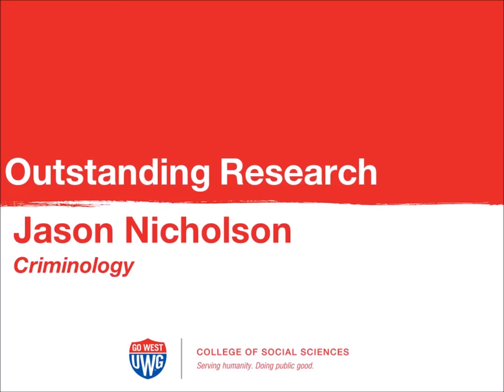2020 COSS Research Award